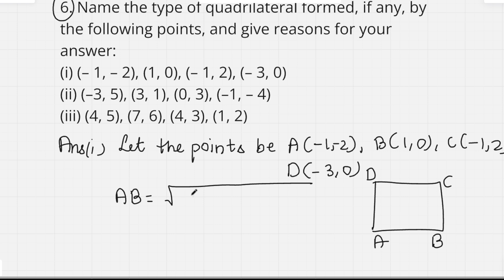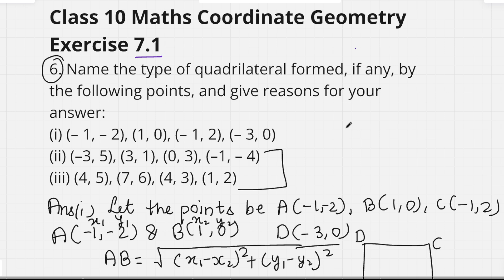Class 10 | Ex 7.1 Q 5 | Coordinate Geometry | Maths Chapter 7 | Ncert